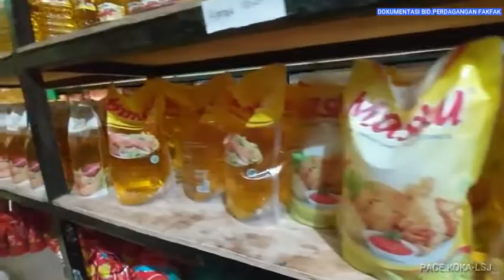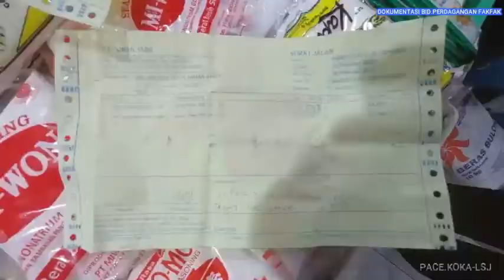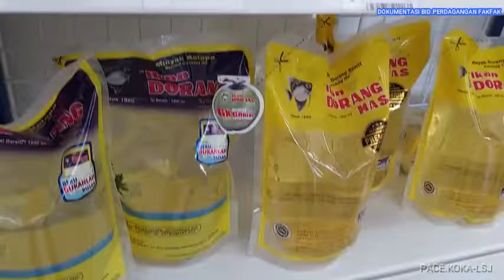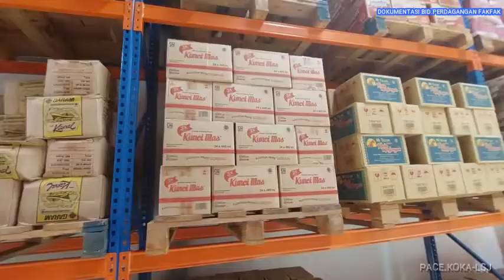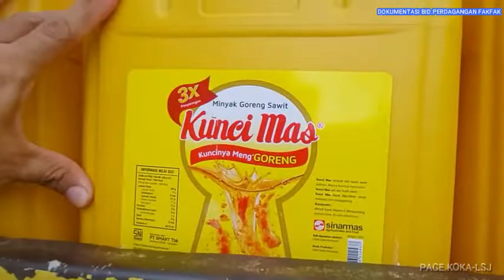PEMANTAUAN DISTRIBUSI MINYAK GORENG SAWIT OLEH TIM KEMENDAG R.I DI KAB.FAKFAK PAPUA BARAT. 2022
PENERAPAN PERMENDAG 6/2022, HET HARGA MINYAK GORENG SAWIT, Dokumentasi PDN-FF, 28 Februari s/d 5  Maret 2022.